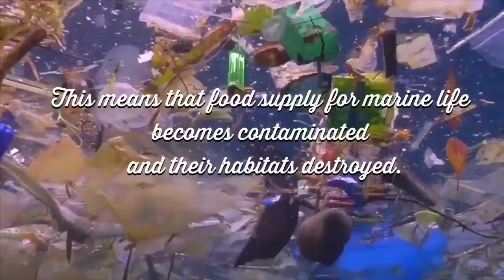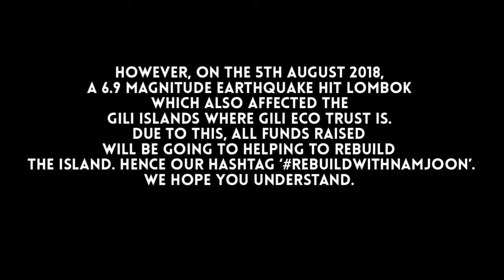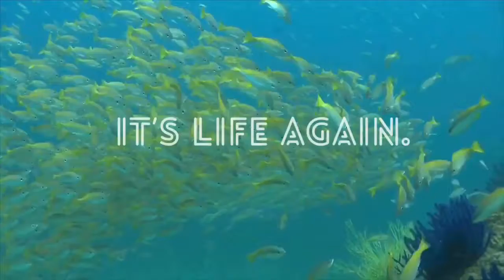OIAA - RebuildWithNamjoon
One in an ARMY's September Campaign will be in honor of Namjoon!

Let's help clean up and rebuild the oceans with Namjoon as our inspiration!